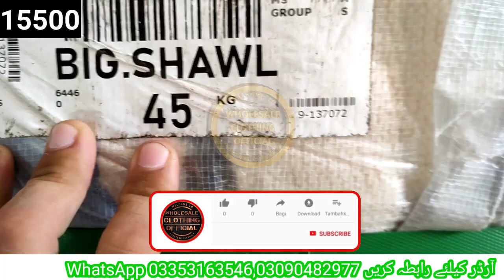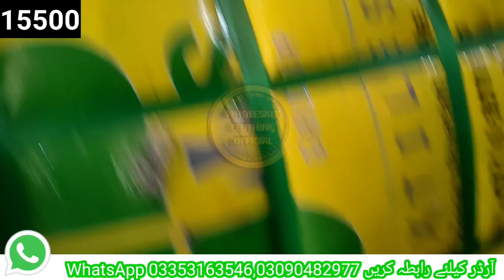Ladies Shawl Bundle | Ladies Stoler Bundle | Sher Shah Market | Wholesale Clothing Official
Assalam-0-Alaikum.

Dosto'n Mera Pichla Channel Jo Ke Zaid Clothing Official Ke Naam Se Tha Kuch Controversy Ki Wajah Se Meine Delete Kar Diya Hai.

Ye Mere New Channel Ka Link Hai

Dosto'n Agar Video Pasand Aye Tou Video Ko Like Karein Agar Channel Per Naye Hain Tou Channel Ko Subscribe Karein Aur Sath Hi Bell Icon Ko Bhi Press Karein Aur Lagay Hatho'n Dosto Ke Sath Bhi Share Zaroor Karein...ThanksForWatching...